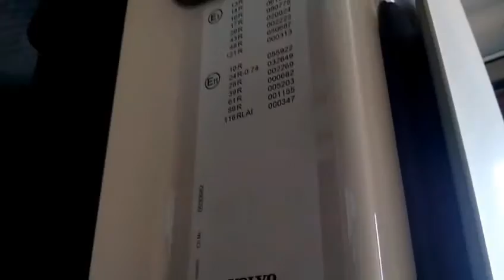Volvo Truck "Check Chasis No. FH Series"